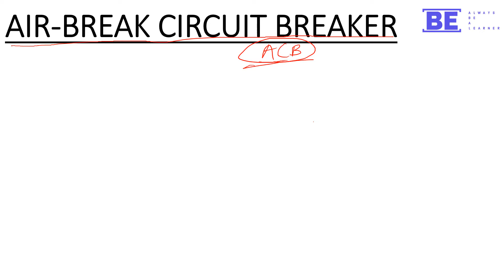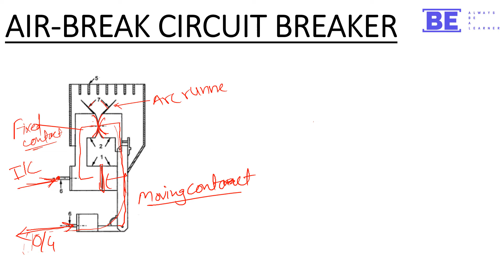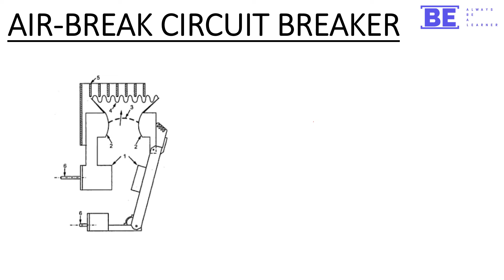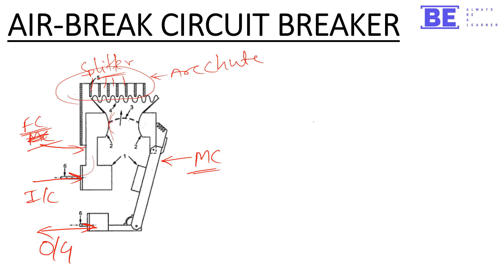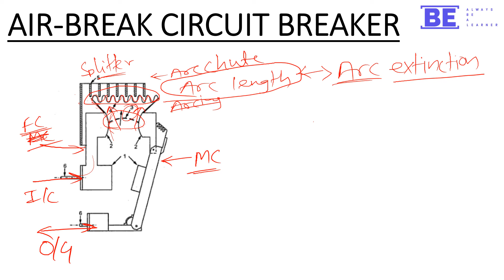WHAT IS AIR-BREAK CIRCUIT BREAKER || ACB || working principle || in hindi || BE ELECTRIFIGHTER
If this video is helpful for you then..

Instagram I'm on Instagram as @electrifighter